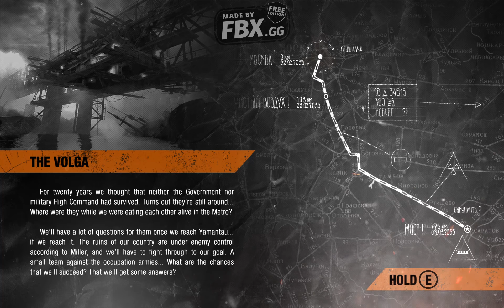metro exodus campaign part 5